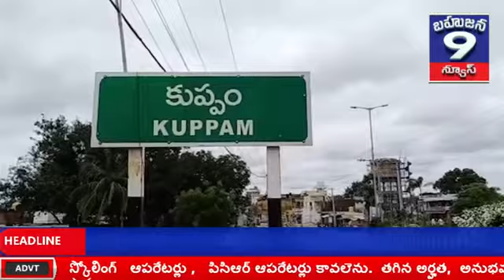బాబు జిగ్ జీవన్ రామ్ వర్ధంతి 7-7-2020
బాబు జిగ్ జీవన్ రామ్ వర్ధంతి